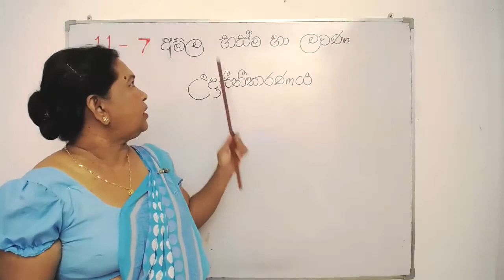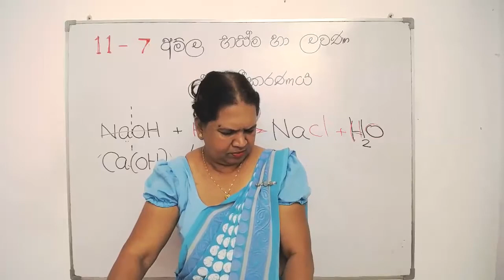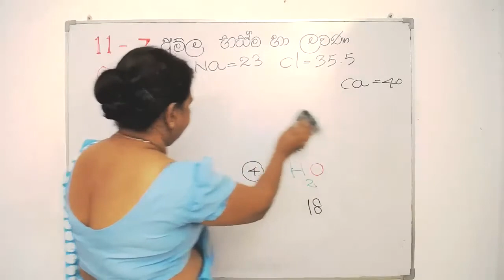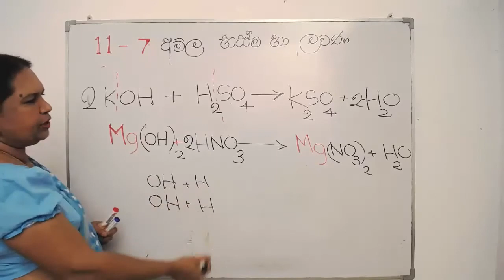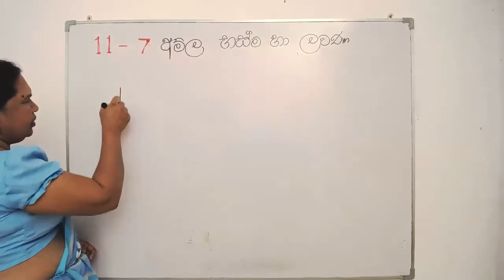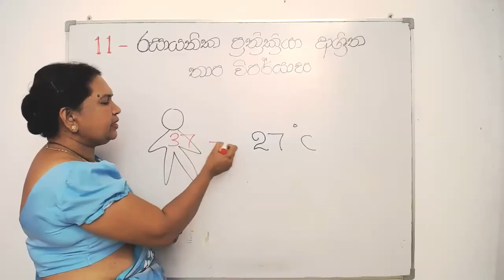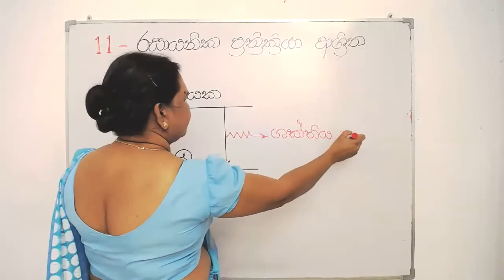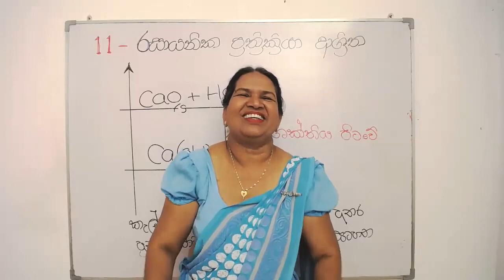11 වන ශ්‍රේණිය විද්‍යාව - රසායනික ප්‍රතික්‍රියා ආශ්‍රිත තාපවිපර්යාස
11 වසර අටවන විද්‍යාව පාඩම රසායනික ප්‍රතික්‍රියා ආශ්‍රිත තාපවිපර්යාස සාකච්චා කරයි.